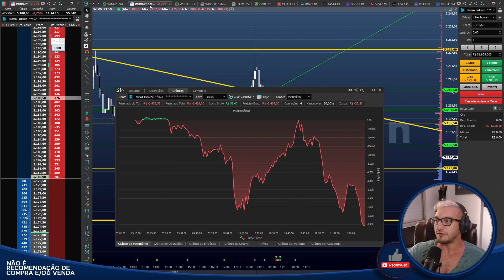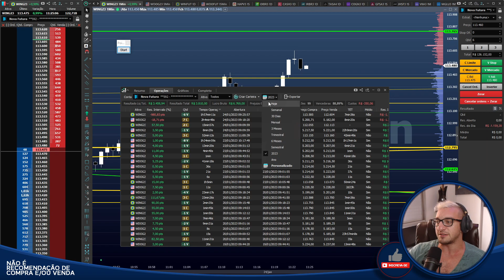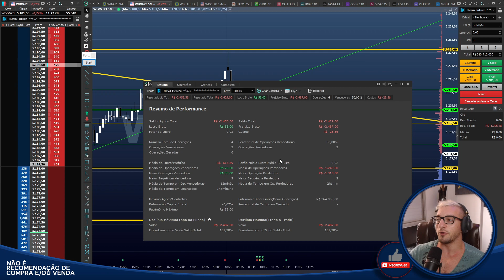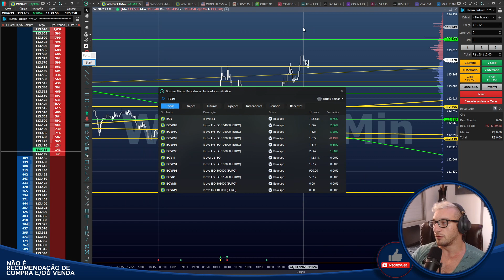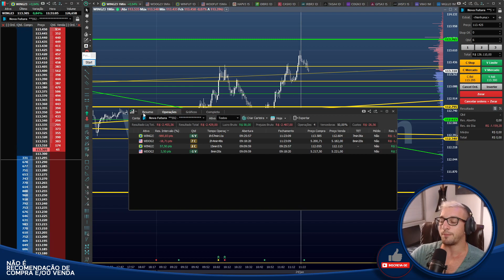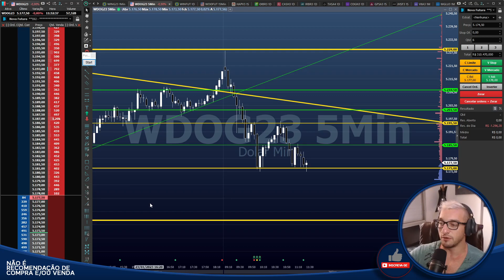Quebramos a conta! (Não é bait) - Day Trading